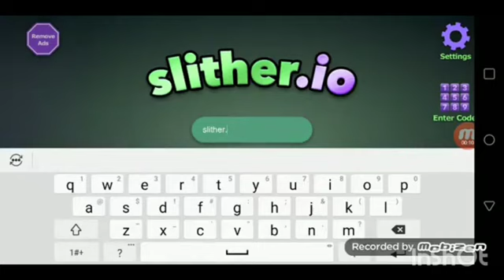top 5 most vewed videos in 2020